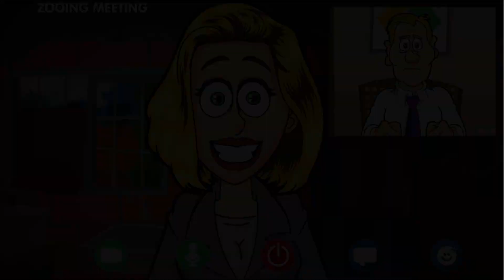FUNDO FALSO EM VIDEO CHAMADA É LEGAL?